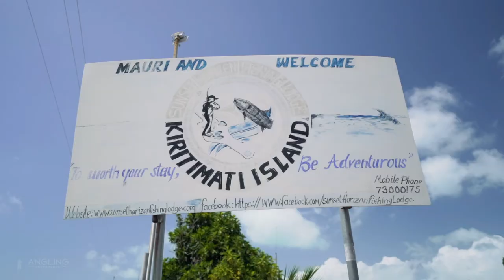Xmas Island Bone Fishing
Kiribati Xmas Island Bone fishing with Worldwide Angler.